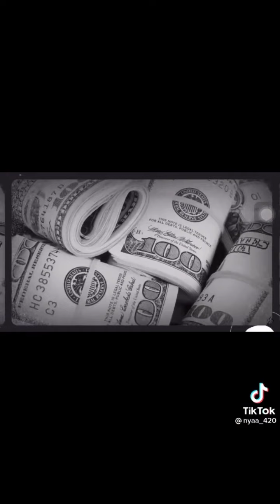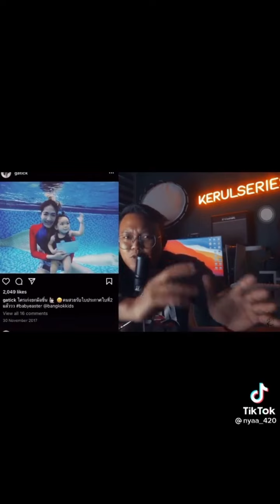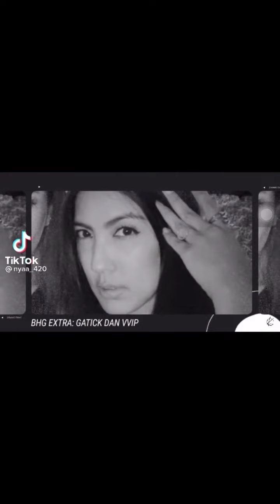Hasil Bedah Siasat Kes Kematian Tangmo (Part 2-5)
credit:-